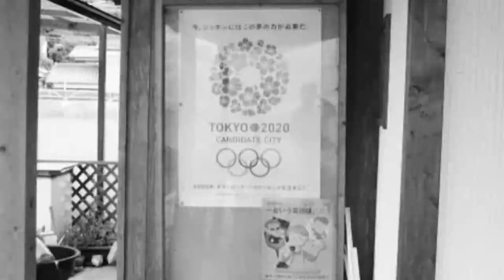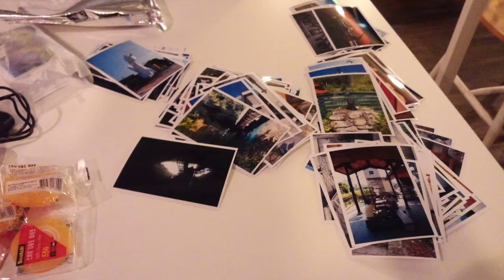yamaguchi photo exhibition @ city traveller's cafe